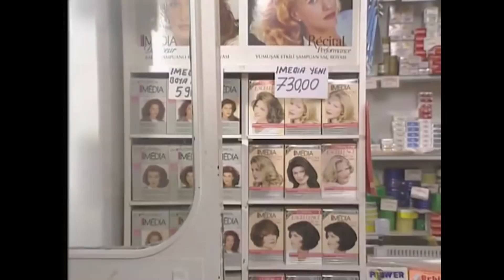Yengeç Hüseyin Halil Pazarlama Yalakalık Yaptı - Bizimkiler 12.Bölüm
Bizimkiler, 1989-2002 yılları arasında 13 yıl kesintisiz olarak
yayınlanmış, Türk televizyonculuk tarihinin en uzun süren dizisidir.

Bizimkiler, 1976 yapımı Kapıcılar Kralı filminin senaryosunu yazan Umur Bugay'ın daha sonra bu filmdeki karakterleri geliştirmesiyle ortaya çıktı. Bir apartmanda yaşayan ailelerin kendi aralarında ve çevreleriyle yaşadıkları ilişkileri komik bir dille anlatıyordu

Tür: Aile dizisi
Yönetmen: Yalçın Yelence (453 bölüm), Erkavim Yıldırım (5 bölüm)
Yapımcı: Bugay Yapım